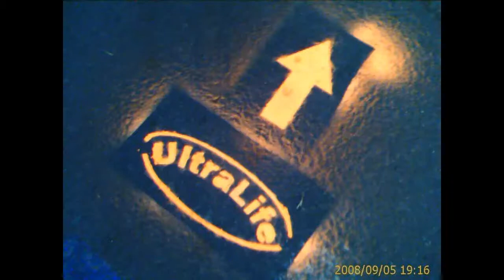Why are YOU so Fat!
What is the answer to the $300 Billion Dollar question?  Millions of people spend money on diets and diet plans, gyms and fitness gear, but we are still FAT!  Why are Americans so FAT?